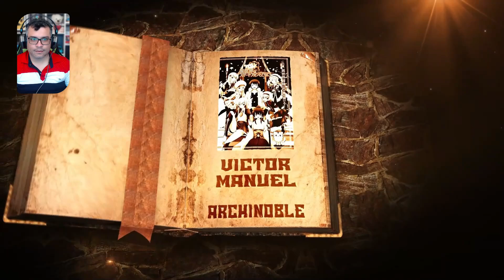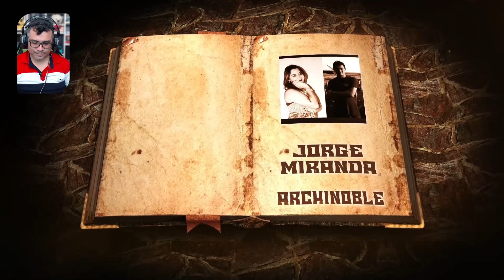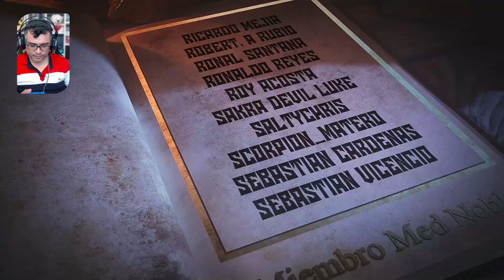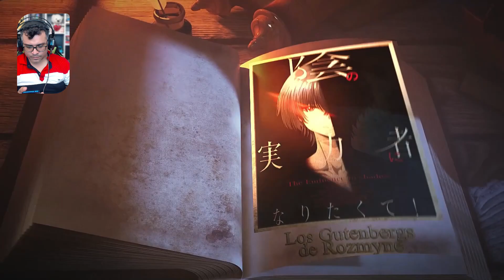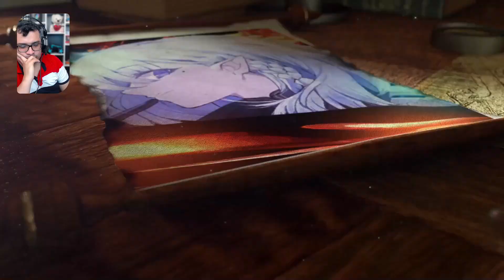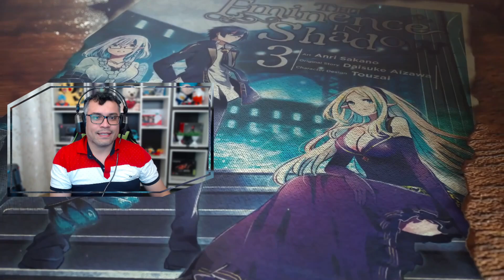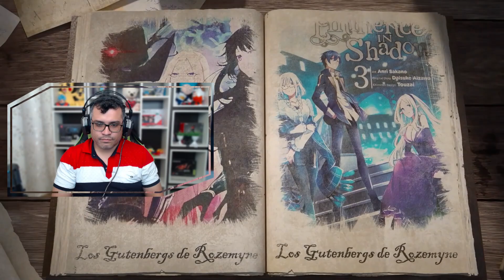Una Traicion Inimaginable / Vol. 04 - Cap. 02-2 / RESUMEN Kage no Jitsuryokusha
Seguimos con mas de la eminencia en las sombras. espero disfruten de este resumen.

📋 Menu del Video:

⏲ 00:00 Introducción
⏲ 01:54 A lo que Vinieron =)